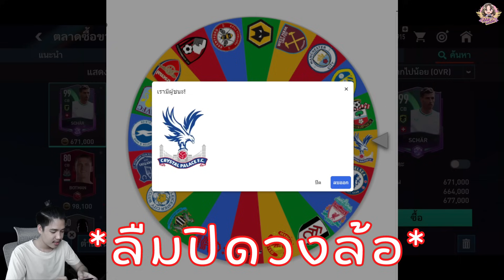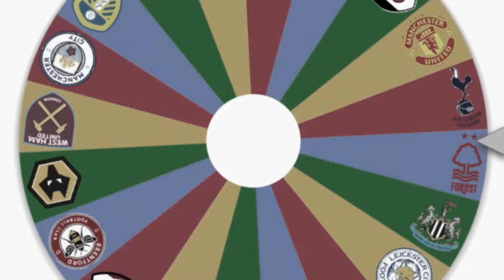FIFA Mobile | ทีมลุ้นหมุนติ้ว ๆ EP.2 ทีมเหลี่ยมแห่งเกาะอังกฤษ!!!